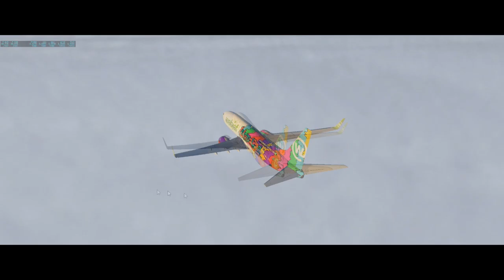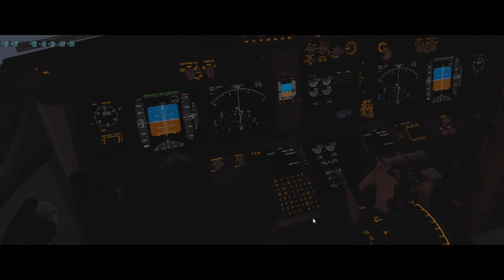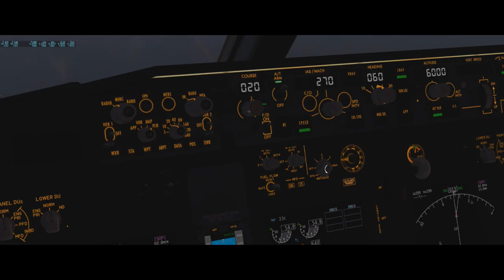X-Plane 11 #13 Boeing 737-800 Webjet Virtual Campinas a Brasilia ( SBKP - SBBR )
▬▬▬▬▬▬▬▬▬ஜ۩۞۩ஜ▬▬▬▬▬▬▬▬▬▬
Mais Informações Logo a Baixo
▬▬▬▬▬▬▬▬▬ஜ۩۞۩ஜ▬▬▬▬▬▬▬▬▬▬

✪ Descrição ✪
Desta vez fomos até Brasilia no Distrito Federal , Voo Super Tranquilo galera , pouso no inicio da noite no Aeroporto juscelino kubitschek em brasilia , sem erros no pouso , deixa o seu like e inscreva-se no canal .